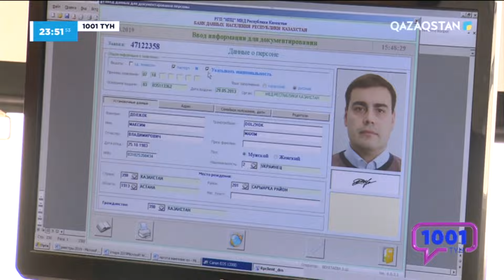Қазақ тілі мен тарихын білмейтіндерге Қазақстан азаматтығы берілмейді